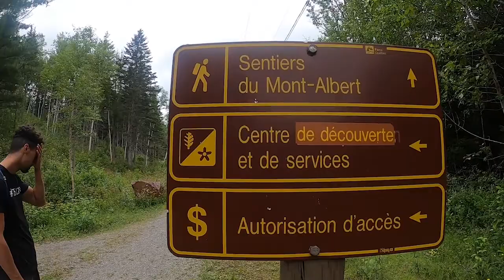VLOG: Road Trip from Montreal to Gaspé Peninsula - Part 2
LeLifestyle: OnTheRoad // VLOG Edition
Road Trip from Montreal to Gaspé Peninsula - Part 2

This is part 2 of our Road Trip series where we camp along side of the Route 132 and reach the Land's End. In this video are day 3 and 4 of our 11 day road trip. Wanted to know if hiking Mont Albert is worth it? I think you'll be convinced that it sure is! We also got caught in the rain... Was not a pretty sight to see (I mean see for yourself).

Here is our complete Itinerary:
Day 1: Canyon Sainte-Anne and a night stay in Old Quebec City
Day 2: Bic National Park, Pointe-au-Père, camping in Réserve Faunique de Matane
Day 3: Hiking Mont-Albert, camping in Mont-Saint-Pierre
Day 4: Discovering Gaspé
Day 5: Discovering Forillon National Park
Day 6: Discovering Percé
Day 7: Kayaking to the Percé rock
Day 8: Fishing day, Camping in Hope Town
Day 9: Beach day, camping in New Richmond
Day 10: Discovering Carleton-sur-mer, camping in Matapédia
Day 11: Road trip to Trois-Rivière

If you've done a road trip to Gaspé, I want to hear about it!